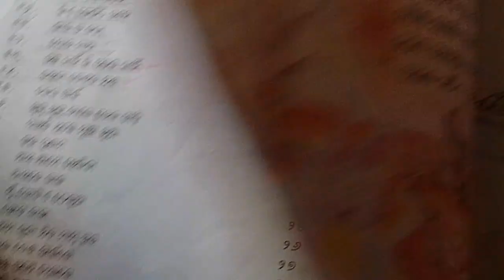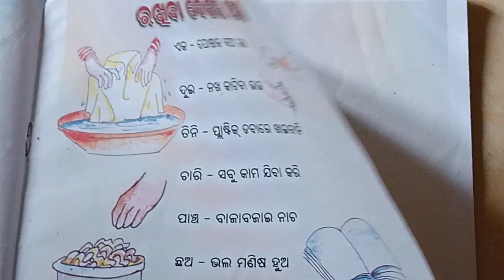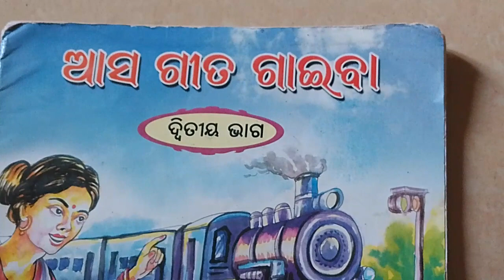27 April 2024